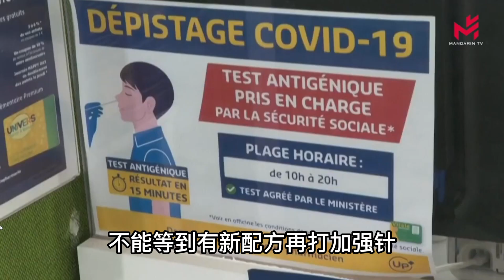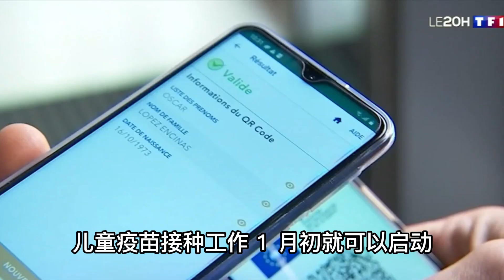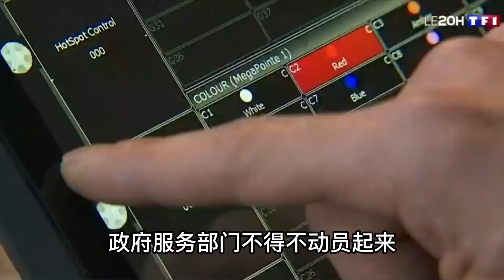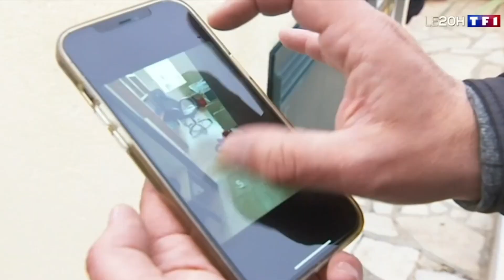法国# 疫情恶化，法国微调小学防疫规定；2000人办锐舞派对，6人被送去医院；海滨小镇楼房坍塌，1人死亡多人被困 | 欧洲华人街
欧洲华人街 法国 防疫措施 第五波疫情 儿童疫苗 Trans Musicales音乐节#迪斯科#锐舞派对#夜店蹦迪#煤气爆炸#房屋坍塌#瓦尔省Sanary-sur-Mer#
0:00 疫情恶化，法国微调小学防疫规定
1:44 2000人办锐舞派对，6人被送去医院
2:50 海滨小镇楼房坍塌，1人死亡多人被困
France fine-tunes elementary school vaccination rules as outbreak worsens
Six people taken to hospital after 2,000 people throw rave party
Building collapses in seaside town, 1 dead, many trapped